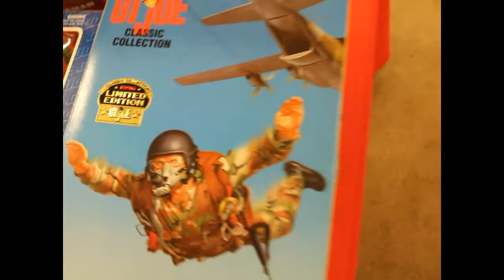Harrisburg Comic Con 2017 Recap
Here's our full recap of Harrisburg Comic Con 2017
Interviews
Humorous things
the floor
and more...